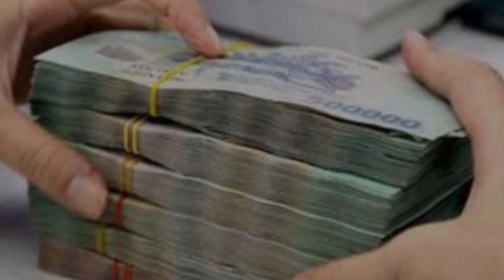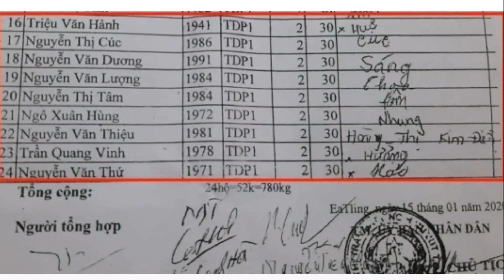Khởi tô’ bắt 7 Cán Bộ C.an phường Phú Thọ Hòa, quận Tân Phú